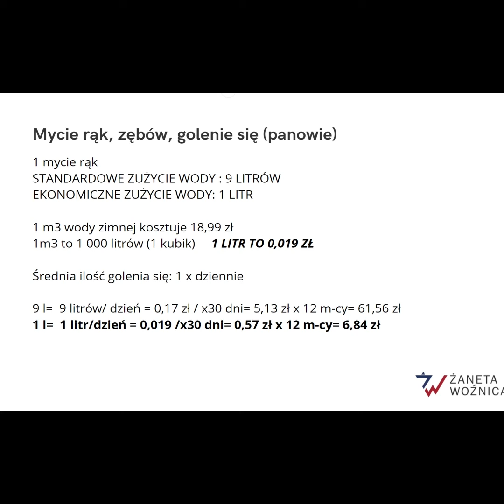Jak ekonomicznie i ekologicznie golić zarost?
Obejrzyj nagranie i dowiedz się, w jaki sposób zatrzymać pieniądze w portfelu poprzez odpowiednie korzystanie z mediów w mieszkaniu czy w domu.

Koniecznie odwiedź mój blog gdzie znajdziesz więcej wskazówek na temat zarządania finansami osobistymi.